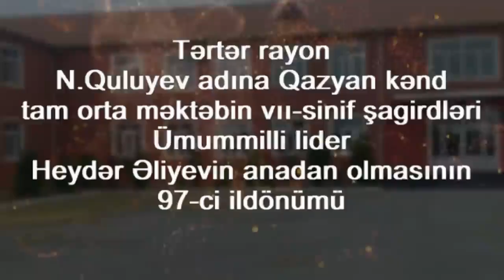Tərtər rayon Qazyan kənd tam orta məktəbin Heydər Əliyev haqqında hazırladığı videoçarx.